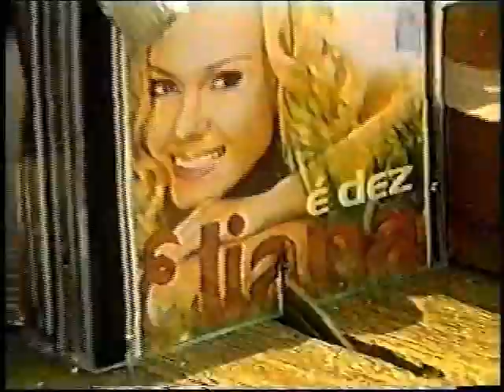Ação contra a Pirataria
Matérias sobre a ação anti-pirataria e entrevista do Marcelo Itagiba